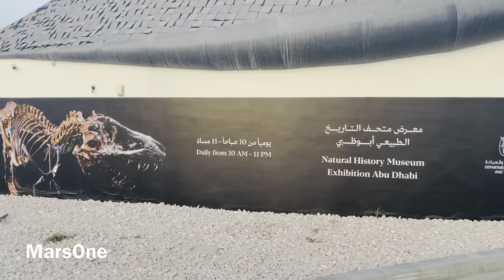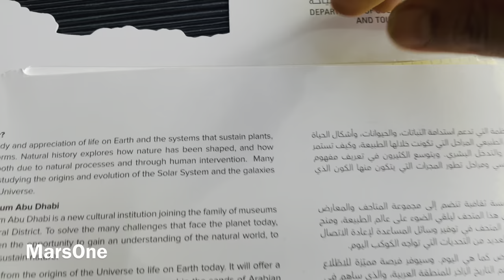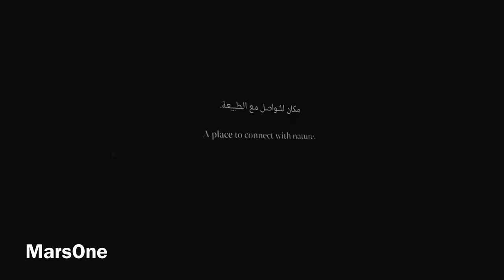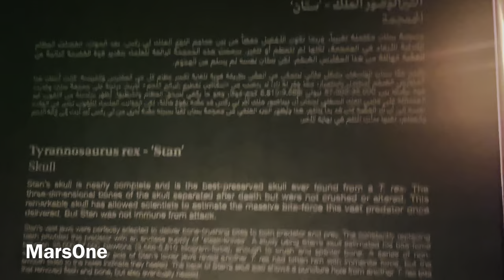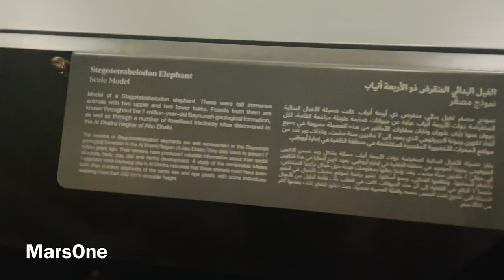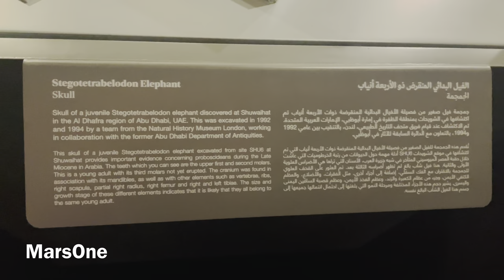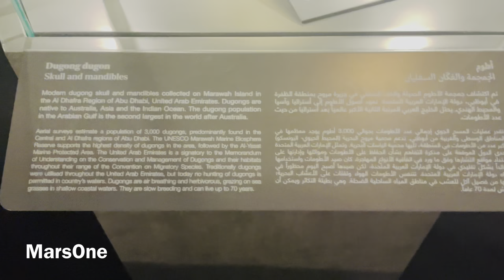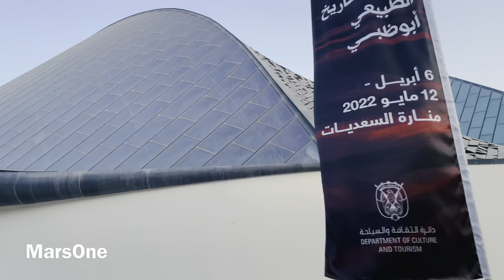Natural History Museum AbuDhabi Exhibition 67million-year-old T-Rex @ Manarat Al Saadiyat@MarsOne41​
Natural History Museum Abu Dhabi Exhibition 67-million-year-old T-Rex @ Manarat Al Saadiyat @MarsOne41 ​